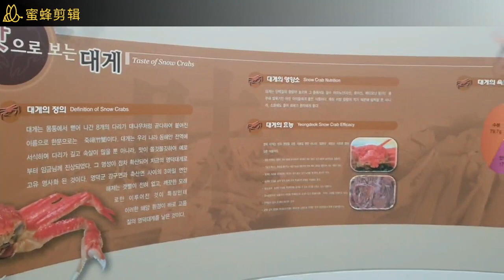盈德海滨休闲游纪行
自驾畅游韩国庆北盈德三大海滨公园（盈德迎日公园、海帕拉纳公园、三思海上公园），欣赏海滨胜景，品尝竹蟹美味。